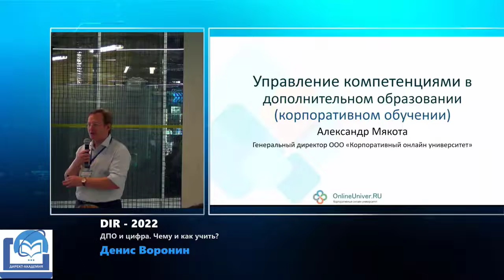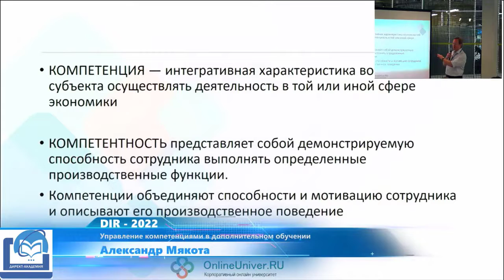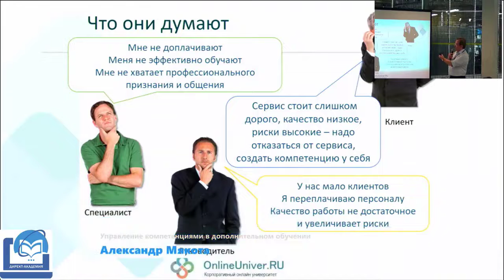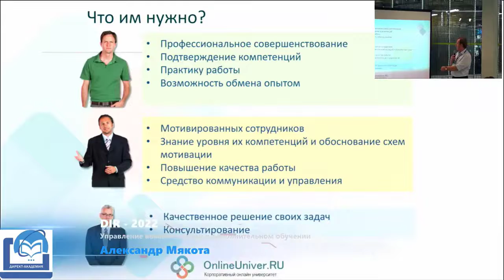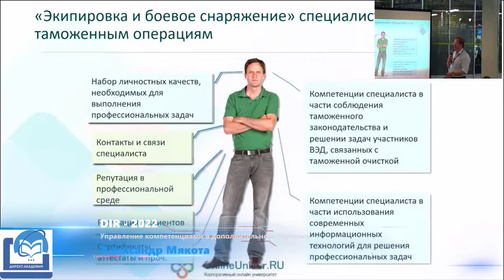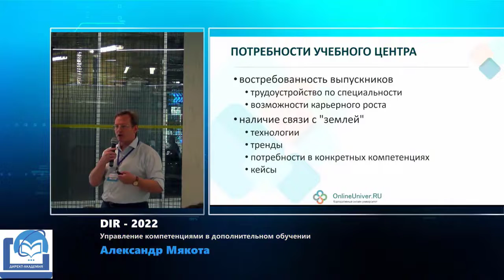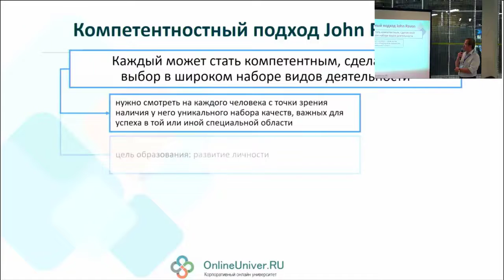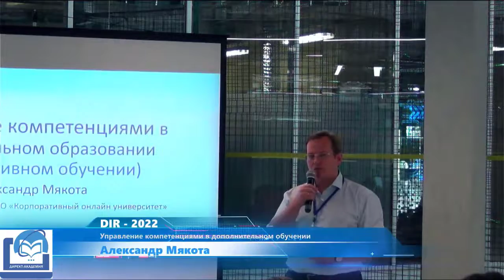DIR-2022. Александр Мякота. Управление компетенциями в дополнительном обучении.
Александр Мякота. Управление компетенциями в дополнительном обучении.